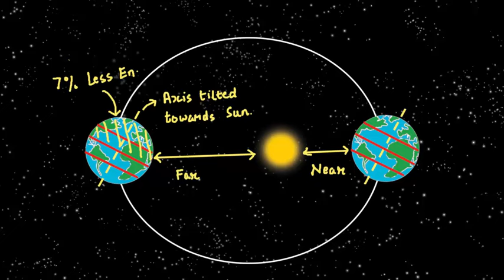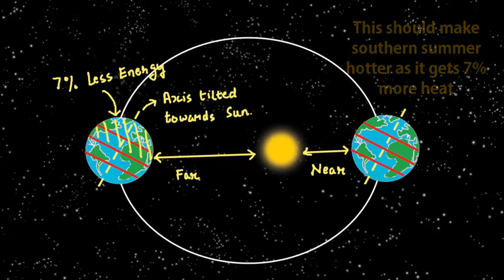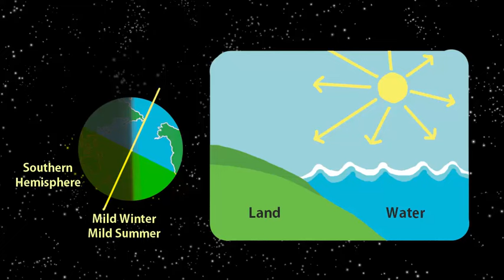Which Hemisphere has hotter Summer | Marathi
We saw that while people in Northern Hemisphere enjoy summer in July when the sun is directly overhead at Tropic of Cancer, people in Southern hemisphere enjoy summer in December when the sun is directly Overhead at Tropic of Capricorn. So which region has hotter summer? The Northern Hemisphere in July or Southern Hemisphere in December. Ideally both places should be equally hot. But it turns out that Northern Summers are hotter than Southern Summers. Let’s dig deeper into this phenomena. Northern hemisphere has summers when earth’s axis is tilted towards the sun and so it gets direct sunlight. Additionally summers in Northern hemisphere happen when the sun is farthest from earth. So this extra Distance means that we would get 7% less energy in summers than summers in southern Hemisphere in December. This should mean that summers in Southern hemisphere should be hotter. However this is not the case.

Let's see why. This has to do with the amount of land to water ratio in the two hemispheres. In the Northern there is lot more Land while the southern has lot more water/salt water in the ocean. Land absorbs heat very fast and gets heated up much faster as compared to water. So when it is summer in Northern hemisphere larger amount of land get heated up faster. In the summers in Southern Hemisphere the larger amount of oceans take much longer to Heat up and so the overall summer temperatures are not that high. Water also loses heat slowly, so the large water bodies in the southern hemisphere which got heated up slowly in the summers lose heat slowly during winters. This leads to milder winters and summers. And all this is due to much larger percentage of water in southern hemisphere. So enjoy the slightly hotter summers of Northern Hemisphere in July.

Credits:,Ashok Rupner, Manish Jain, Shivaji Mane, Jyoti Hiremath, Arvind Gupta, Vidula Mhaiskar, Swapnil Gupta, sourabh phadke TATA Trust: Education is one of the key focus areas for Tata Trusts, aiming towards enabling access of quality education to the underprivileged population in India. To facilitate quality in teaching and learning of Science education through workshops, capacity building and resource creation, Tata Trusts have been supporting Muktangan Vigyan Shodhika (MVS), IUCAA's Children’s Science Centre, since inception. To know more about other initiatives of Tata Trusts, please